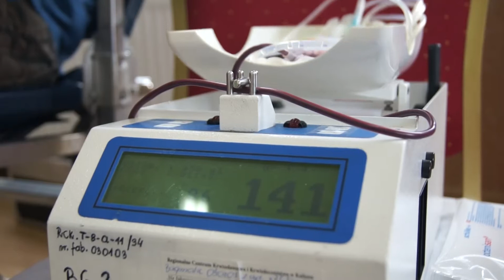KĘPNO: Kolejna udana akcja